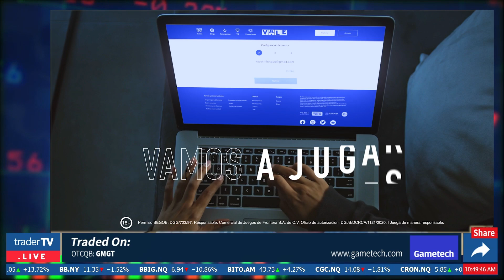Gaming Technologies Inc, Jason Drummond, Founder & CEO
TraderTV Live was happy to welcome Jason Drummond, Founder & CEO of Gaming Technologies Inc. The company produces as well as publishes mobile games and creates the licensing for distribution of third-party games. Gaming Technologies Inc. also operates a gaming platform that is proprietary, allowing B2B partners to create online gambling presences. Watch our Live Trading show, Monday to Friday from 8:30 am to 11:00am!